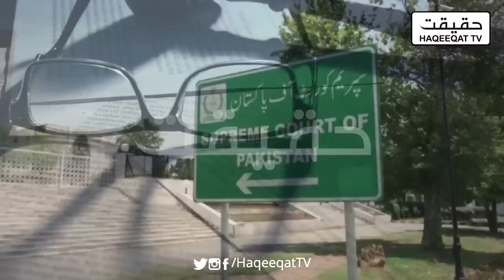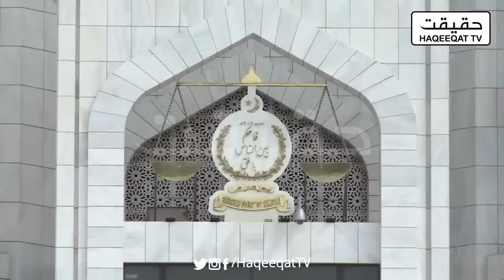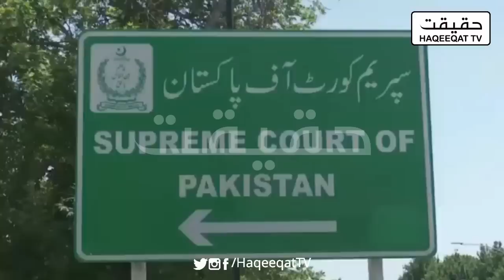CJ Umar Ata Bandial Son of Fateh Bandial Stands For Elections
Once again the man of dignity Umar Ata Bandial is now standing for the country and elections will be held in time. He is asking others to provide details when we can hold the elections